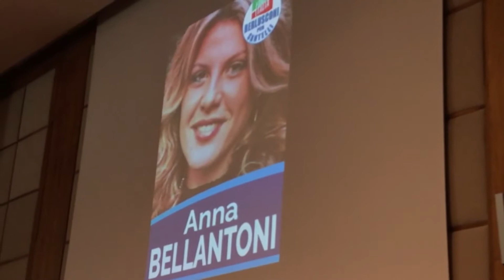REGIONALI FA TAPPA A REGGIO IL TOUR ELETTORALE DI JOLE SANTELLI 7 GEN 2020